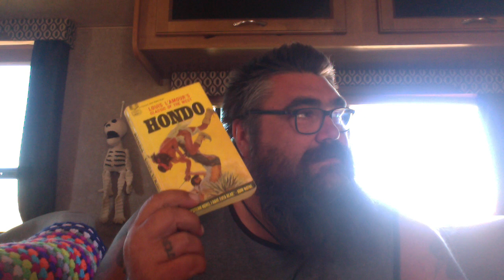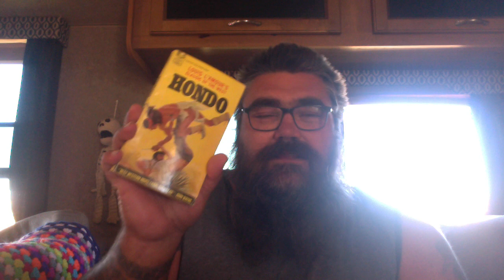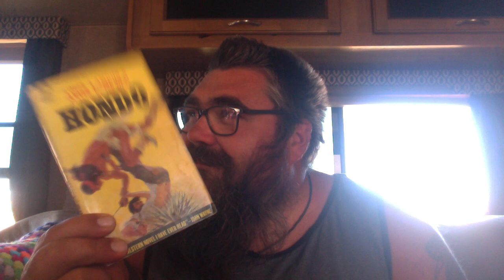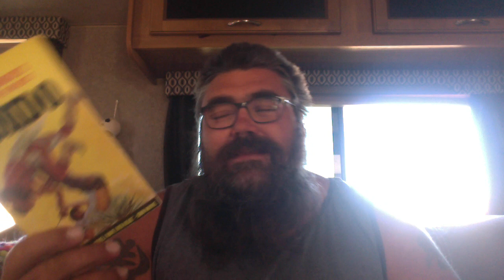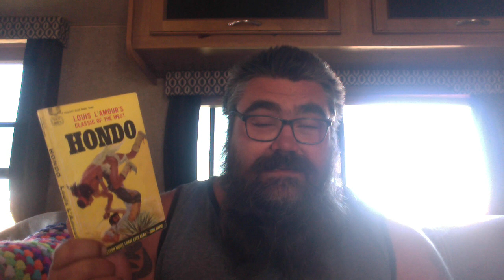Hondo Louis L'Amour John Wayne